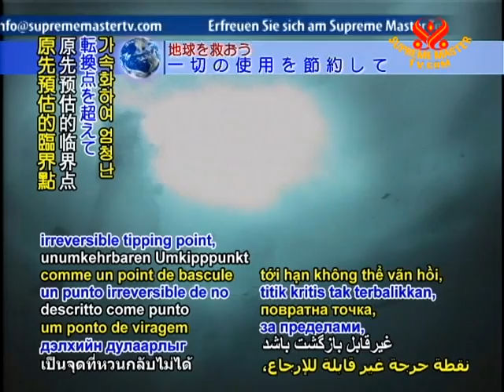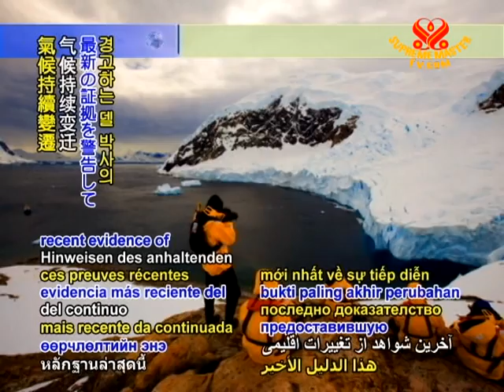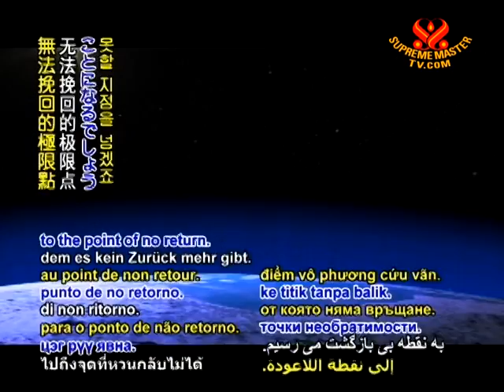10 SAVE OUR PLANET What lies beneath Antarctic ice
SAVE OUR PLANET... Antarctic melt is speeding methane release. On a recent trip to the Antarctic Peninsula, Argentine geologist Dr. Rodolfo del Valle witnessed continuous bubbling under certain areas of the water's surface. Measurements revealed that the bubbles were 99% methane gas. With ice shelves in Western Antarctica and the Peninsula already noted to be melting due to climate change, the additional release of methane could, due to its potency, accelerate global warming beyond what scientists have described as an irreversible tipping point, leading then to immense Earth changes. Dr. del Valle is now working to determine the potential impact of this greenhouse gas as he stated, "We believe there is a huge amount of destabilized methane deposits that may leak into the atmosphere and ramp up warming." He went on to speak of the changes seen throughout significant periods of geologic history, saying, "Of seven major mass extinctions that erased 90% of the species at the time, five are attributable to climate change, and one in particular -- at the Permo-Triassic boundary -- could be directly attributable to mass methane release in the Upper Paleozoic."

Dr. del Valle, we appreciate your work alerting us to this most recent evidence of continued climate change. Let us join in a rapid response to preserve a habitable ecosystem for all beings while we still have time.

Supreme Master Ching Hai has cautioned on previous occasions about the risks of methane release due to global warming, while also highlighting an effective way to stop it, as during a September 2008 interview on the US-based Environmentally Sound Radio.

Interview with Supreme Master Ching Hai
by Bob Lebensold of Environmentally Sound Radio
New York, USA -- September 11, 2008

Supreme Master Ching Hai: You look at all that and you see already, because the methane gas and hydrogen sulfide are resulted from animal raising, and that produces a lot of toxic gas into the air, and it warms the atmosphere, and then the atmosphere melts the ice and the ocean will be warm, and then more methane and other toxins will be released from the bottom of the ocean and permafrost and all that. And then it will be like a devil's circle.
I hope we stop it quick.

Supreme Master Ching Hai: If we do not do anything, then we will go to the point of no return. But luckily, because due to many new vegetarian people joining the vegetarian diet, now we have delayed the point of no return.